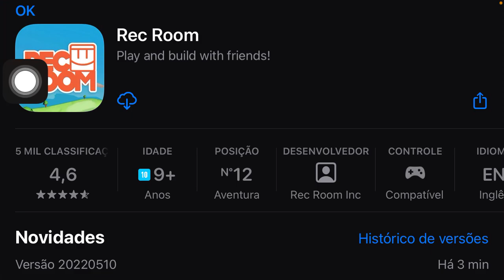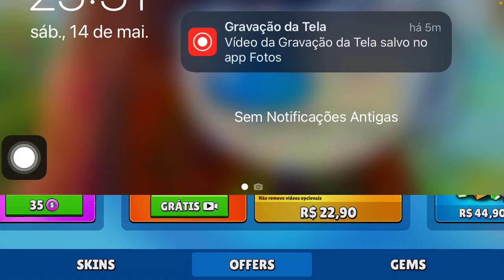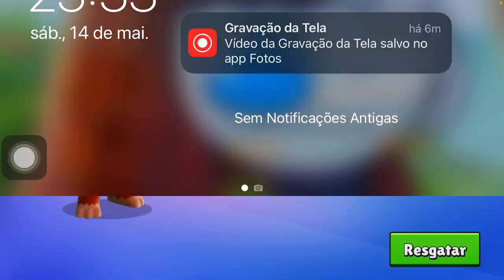Stumble Guys estou melhorando